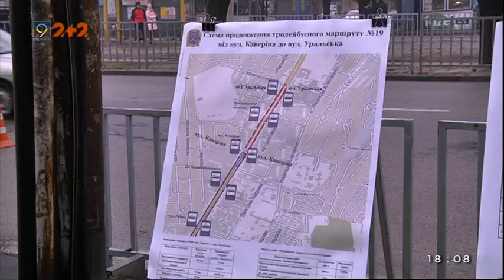Електротранспорт у Дніпрі оснастили GPS-трекерами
Близько 50% дніпрян користується громадським електротранспортом — такий результат показало 4-те муніципальне опитування. З цього виходить: оновлення транспортної мережі — річ дійсно необхідна. Експерти Департаменту транспорту навели статистику досягнень цього року. Серед головних: запуск нового тролейбусного маршруту №21 з житломасиву "Сокіл-2" до Соборної площі, оголошення тендеру на забудовника тролейбусної лінії на житломасив "Сонячний" та подовження тролейбусного маршруту №19 до вулиці Уральської - його мають завершити на початку грудня. Крім того, тролейбусний парк в цьому році поповнився на 23 сучасні машини і найближчим часом в лізинг закуплять ще 20 трамвайних вагонів із Німеччини. Значною мірою такі зміні пов’язані з підвищенням вартості проїзду до 4-х гривень. Модернізація торкнулася також транспортної інфраструктури: реконструкція тягових підстанцій, заміна високовольтних кабельних ліній і трамвайних шляхів. Роботи ці незримі, проте вагомі. А ще свіжим нововведенням є створення диспетчерської. Крім того, електротранспорт у Дніпрі оснастили GPS-трекерами.